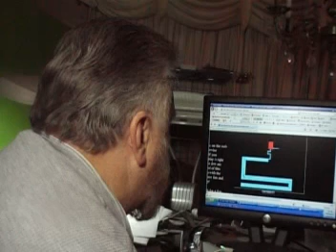Amazing Scary Maze Game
Beauty is in the eyeball of the beholder... homely viewer turned on by exorciser, has unique reaction